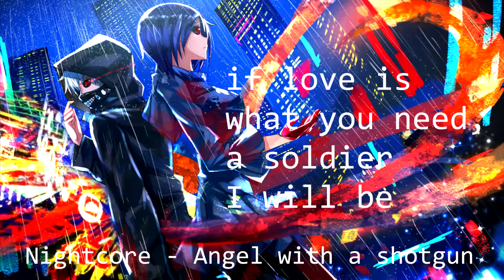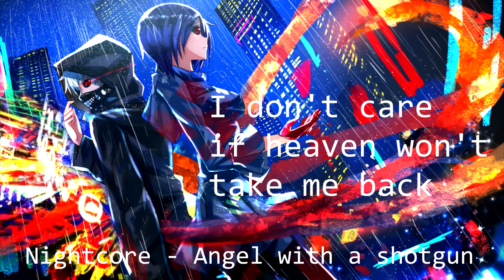Nightcore - Angel with a shotgun (lyrics)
Original song: Angel with a shotgun - The Cab
Characters in the picture: Kaneki Ken and Touka Kirishima
Characters' anime: Tokyo Ghoul
Enjoy :3